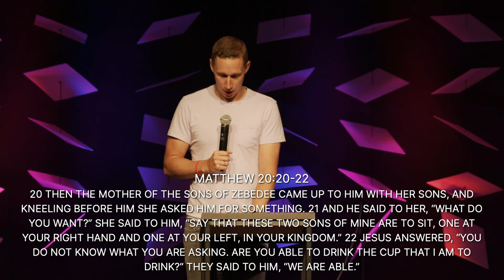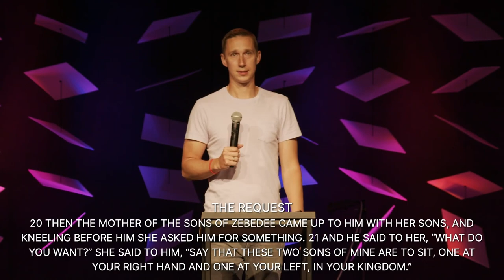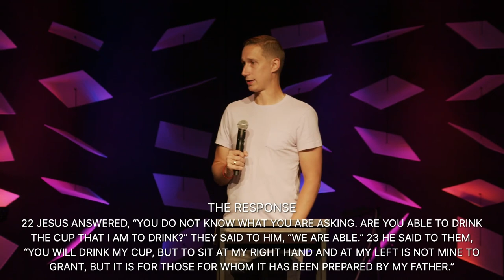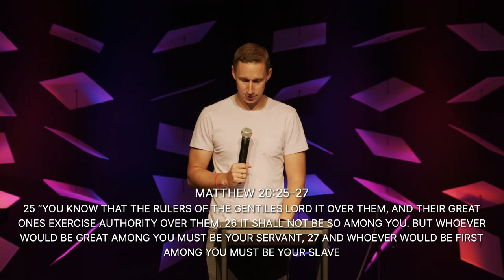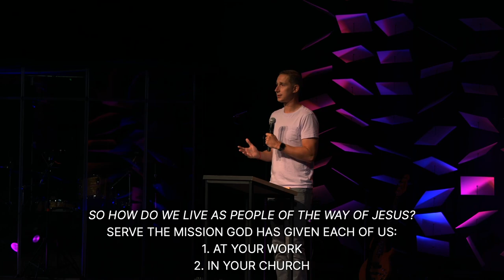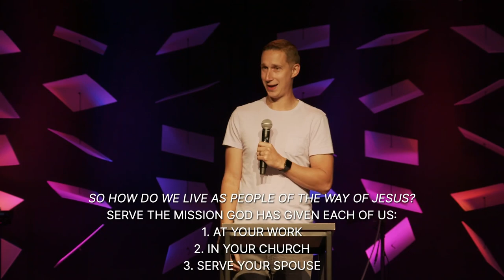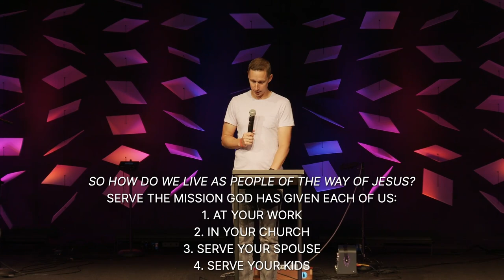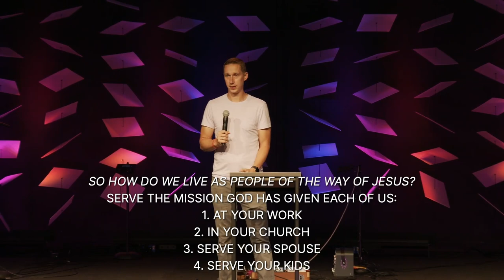Serve in Your Spheres (Message only)